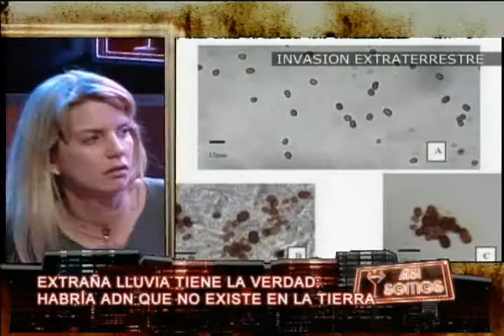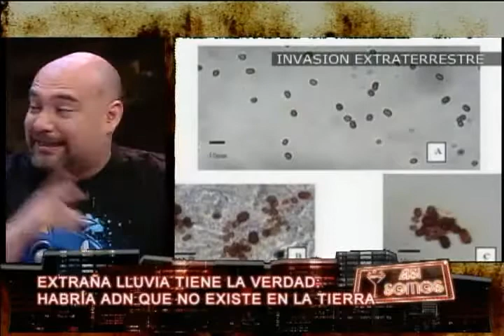Salfate Conspiraciones, 1 de sptbre 480p